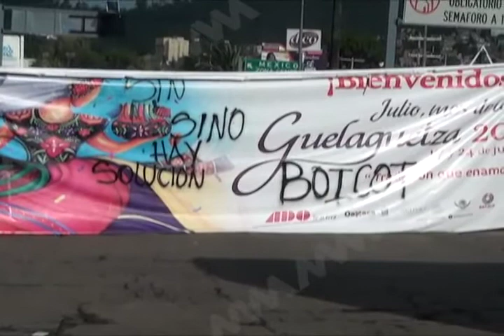Con bloqueo, exigió mesa de dialogo Sección 22